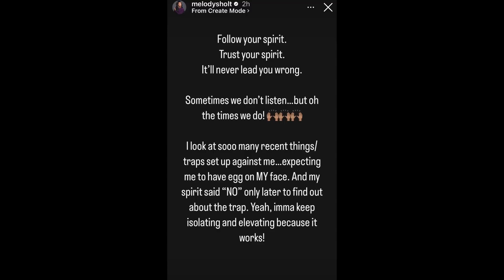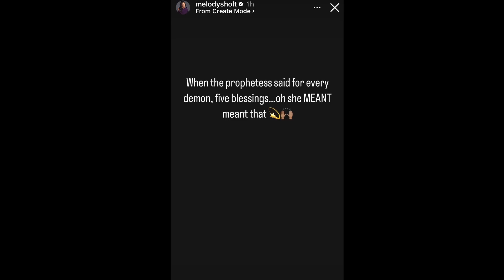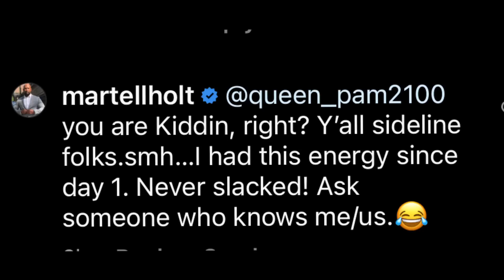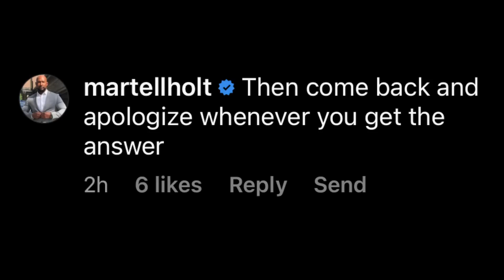LAMH: Martell NOT Prepared for Custody Case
I bring a unique perspective to your favorite reality shows/stars and whatever is happening on social media.

About The Video: Love and Marriage Huntsville’s Martell Holt’s custody hearing was unable to move forward do to his own negligence.  Please let me know what y’all think in the comments but remember to be respectful.